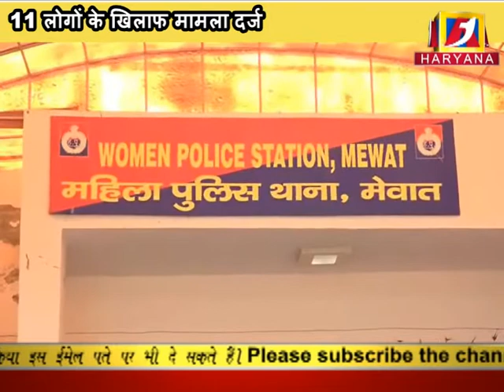नूंह मेवात ; महिला का अपहरण कर किया गैंग रेप